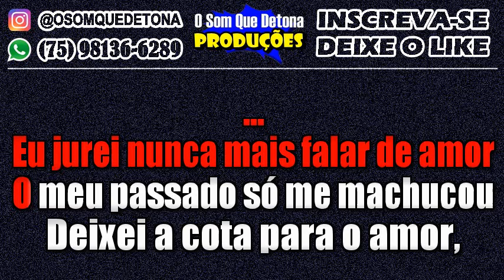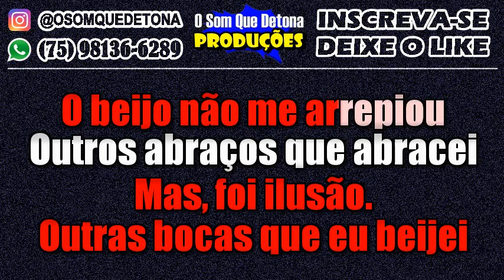KARAOKÊ DE ARROCHA - JÁ ERA (TOQUE DEZ)